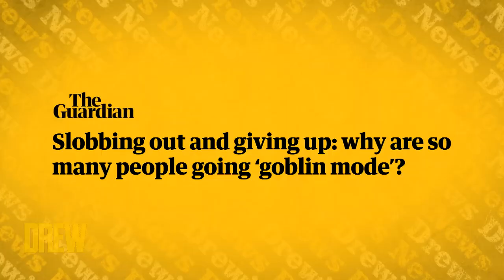Drew and Zainab Johnson Try Mashed Potato Chips TikTok Food Trend | Drew's Reviews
Drew and Zainab Johnson give mashed potato chips a try, and they can't get enough of it. Plus, why are so many people going into "Goblin Mode?"

Check out the second season of Zainab Johnson's show "Upload"